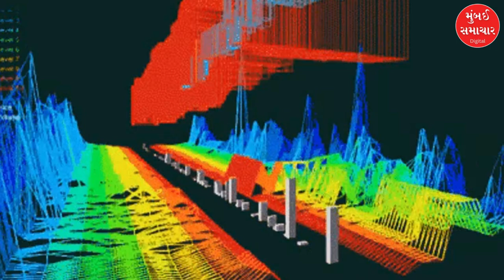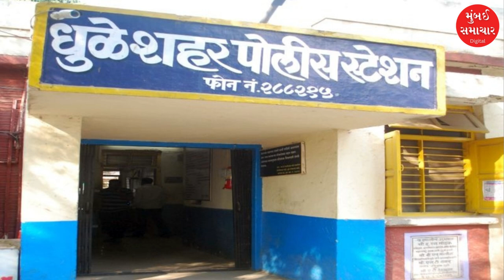youtube video #-D3xTX8vNmc